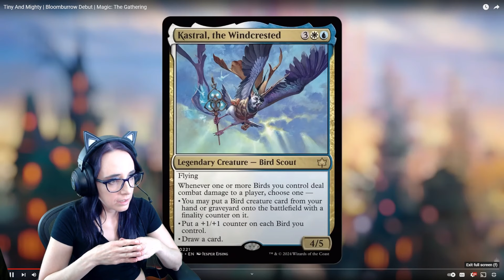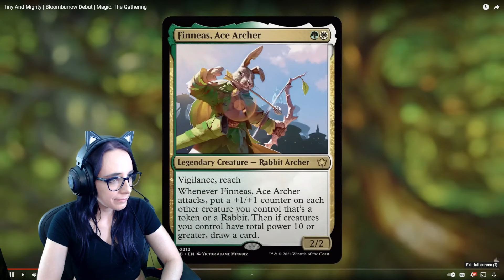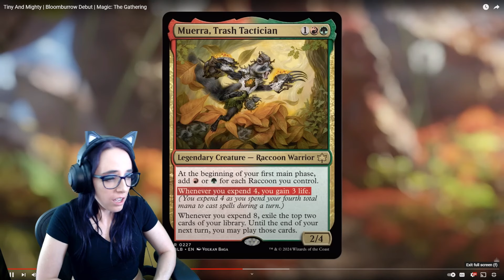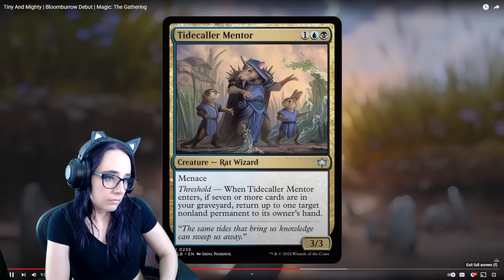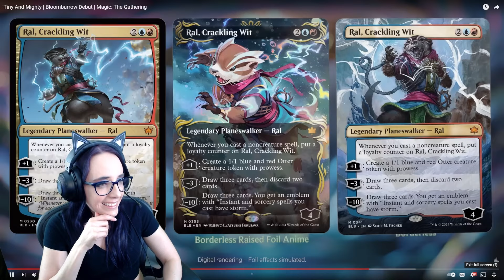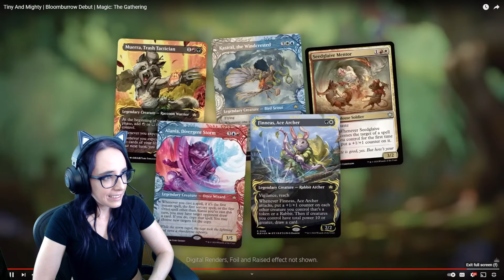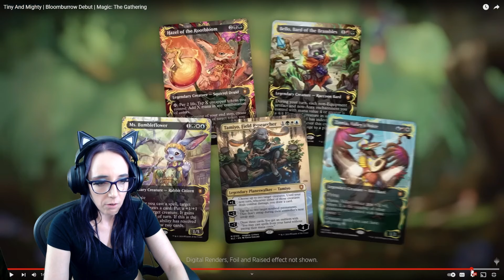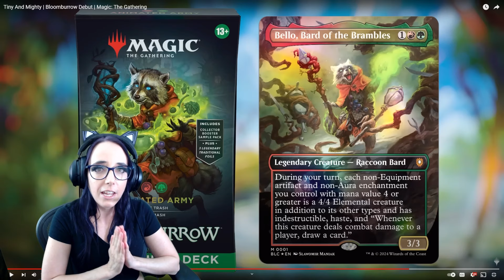Magic the Gathering x Secret of NIMH Crossover!? | Bloomburrow Preview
Magic and Wizards of the Coast are going after my love of old Don Bluth cartoons in the newest set, Bloomburrow!

Earlier today WOTC released the Official Trailer for Bloomburrow, and because I don't really care about Assassin's Creed, I thought we would take a look at what is coming to Magic together.